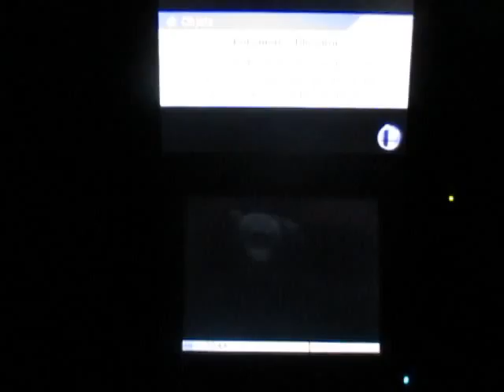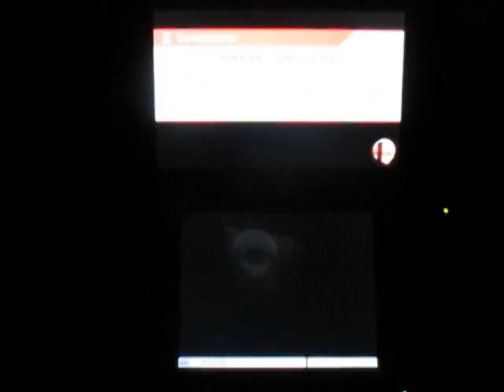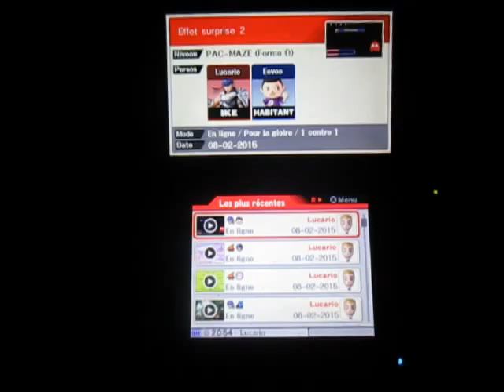SSB for 3DS - For Glory 1 vs 1: 2 Matches by surprise effect with Ike